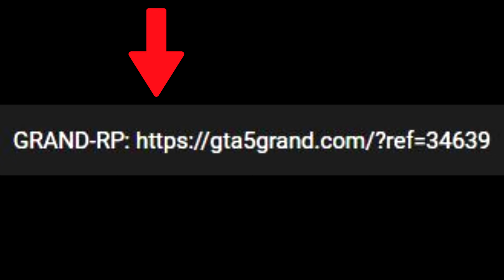STAATSGEFÄNGNIS WIRD GESTÜRMT IN GTA 5 RP?!😱🤣| FIB KORRUPT!😱| GRAND HIGHLIGHTS #2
➥ Öffne mich!

              .Quellenangaben.